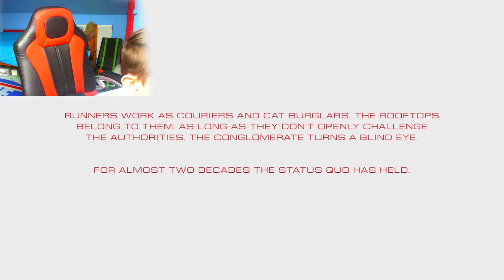FREERUNNING FTW!!! | Mirrors Edge Catalyst part 1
THIS GAME IS MY DREAM!!! Hey guys and today I am playing mirrors edge catalyst! enjoy!

Hi, just some info about my channel... My channel is based for all audience ages and I do great quality, funny, well edited content which is uploaded regularly such as vlogs, gaming, reviews, reactions, and information videos so Don't forget to like, comment, subscribe and hope you like my channel! peace!

Go watch my next happy wheels video!